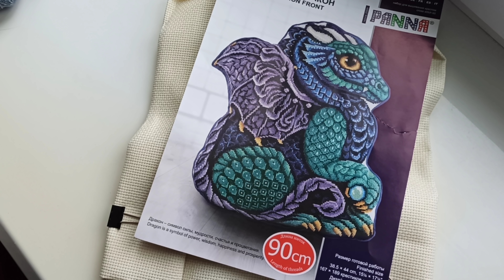vlog 12. Немного продвину процессы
Добрый день!
Меня зовут Ольга.
И это канал о рукоделии.